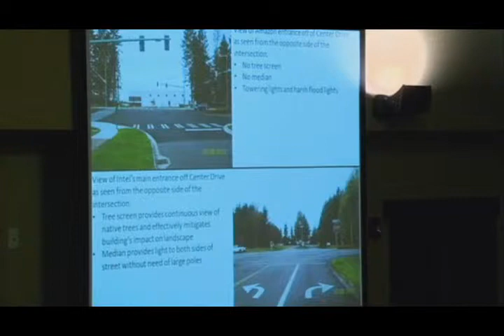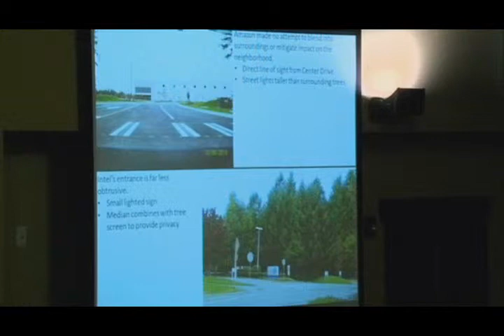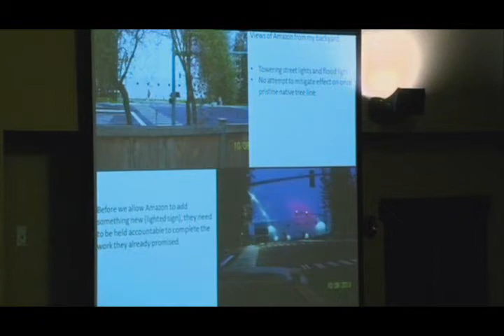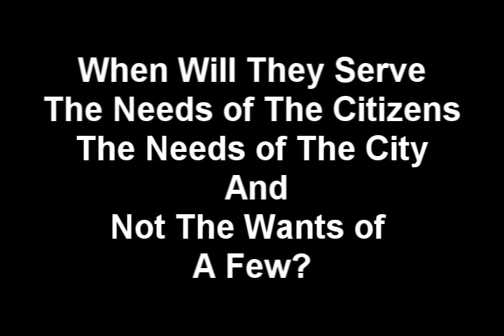My Rapidly Fraying Rope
October 2013 Prepared Proactive Concerned Citizens. Get No Results from the Mayor, Council or City Staff.